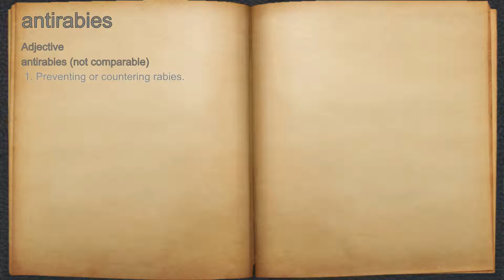What does antirabies mean?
A spoken definition of antirabies.

Intro Sound:
Typewriter - Tamskp